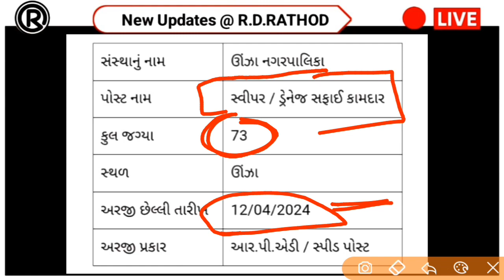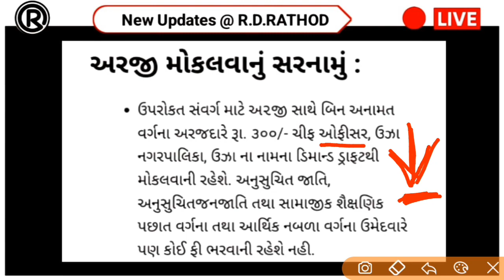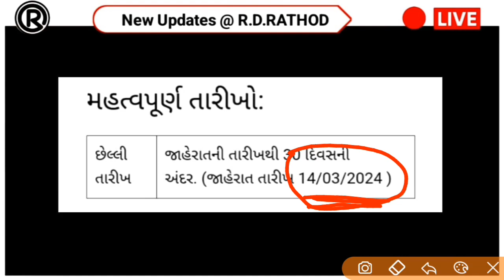Unja Nagarpalika Bharti | ઊંઝા નગરપાલિકામાં પરીક્ષા વગર સીધી ભરતી, વાંચો ઓફિશ્યિલ નોટિફિકેશન